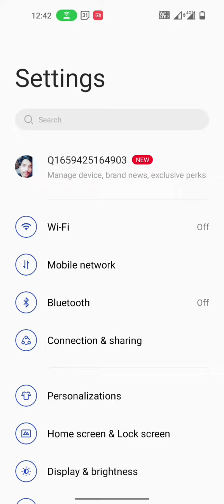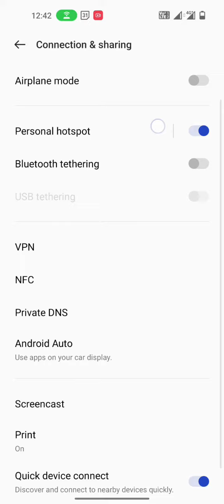OnePlus Ace pro Hotspot network setting\ How to off Hotspot network in OnePlus Ace pro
how to| oneplus nord ce 2 vs redmi note 10 11 pro max| oneplus 10r hotspot password kaise badlen| oneplus 10r change hotspot password| oneplus 10r wifi hotspot not working| how to set one time data limit in oneplus 10t| how to change hotspot password in oneplus 10r| oneplus 10t hotspot settings| oneplus 10t hotspot password kaise change kare| mobile hotspot| how to connect laptop to mobile hotspot in hindi| how to fix wifi connection in oneplus